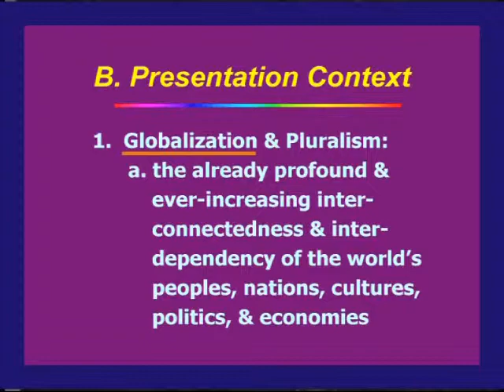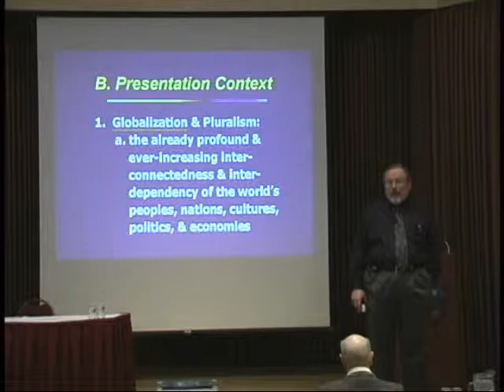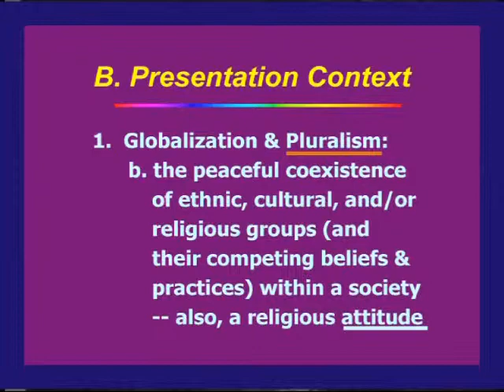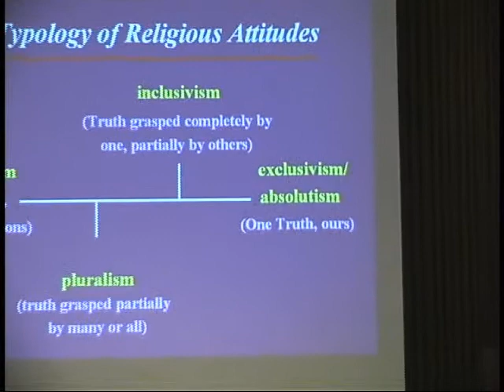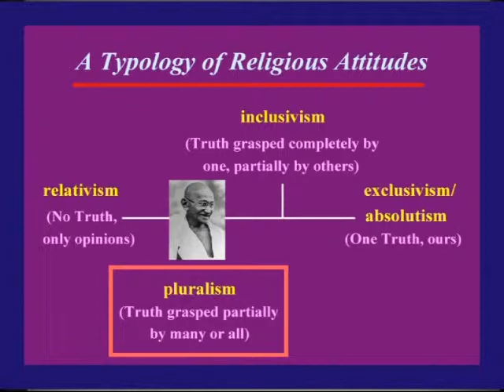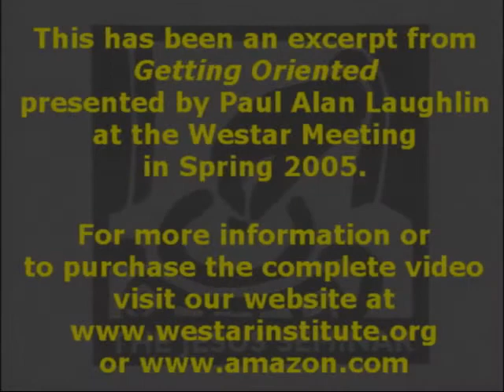Laughlin: Getting Oriented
This is an excerpt from Paul Alan Laughlin's presentation on Getting Oriented from the Jesus Seminar (Westar Institute) Meeting in Spring 2005. For more information or to purchase the complete video, visit our or check out